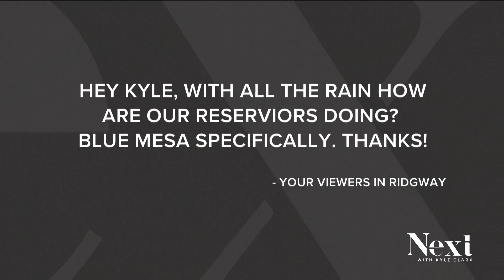Next Question: How is the rain impacting Colorado's Blue Mesa Reservoir?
Photojournalist William Woody has been taking photos to show the contrast in Colorado's largest body of water from 2021 to now.